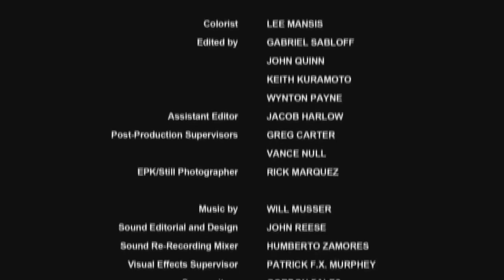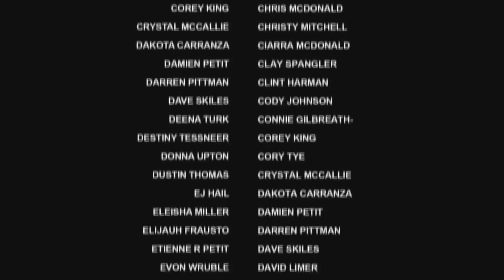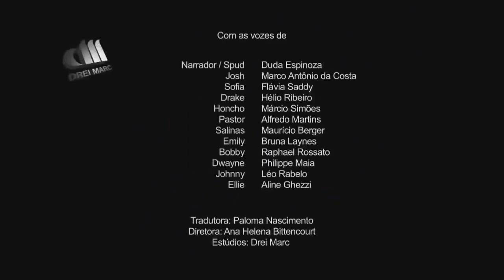🔴 Filme de Ação – Filme de Ação 2020 – Filmes de Ação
Filme

O Filme surgiu na França, no dia 8 de Dezembro de 1898, sendo que a primeira demonstração do termo Filme foi realizado no Sudeste da França, onde o primeiro Filme era exibido, mostrando a chegada de um trem na estação de La Ciotat.

O Filme primeiramente não produzia som, muito menos qualidade de imagem colorida, o Filme primeiramente era feito por trechos de imagens coladas que não produzia som algum, apenas captação de movimentos, sendo o Filme todo por curto período de tempo.

Filmes

Com o passar do tempo, os Filmes foram evoluindo e ganhando espaço no cenário mundial, fazendo com que os Filmes fossem notoriamente percebidos e consequentemente tivesse a evolução cinematográfica do termo Filmes.

Os Filmes que eram preto e branco, passou a ter cores coloridas, trazendo imagens e captação de movimentos rápidas e fantásticas.  Os Filmes por sua vez, a cada dia foram se tornando mais realistas e produzindo assim, efeitos incríveis, assim sendo nos Filmes de hoje.